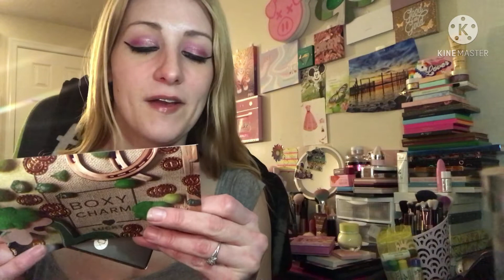Boxycharm base box March 2021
My Instagram is @Amanda Duhhh1988

This is link for Ipsy
sid=link&cid=refer_a_friend&refer=16bzwy

I have fab fit fun starter boxs you pay $5 for shipping if you want one let me know in comments

My code 😍

Allie bow girl I love you. 😘

Renee my other absolutely bestest friend I don’t know what I would do without her. SERIOUSLY.

My hubby

Karen one of my bestest friends and beautiful young looking woman hahaha  I never want to be without her and  she’s an MUA 😉😉😉

Check out my friend Trisha she is trying to build her channel! She’s super adorable!

My blue haired Tammy